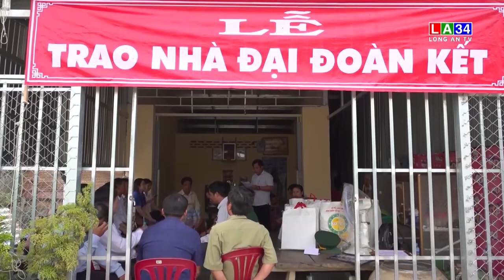Phát huy hiệu quả nguồn Quỹ Vì người nghèo | LONG AN TV